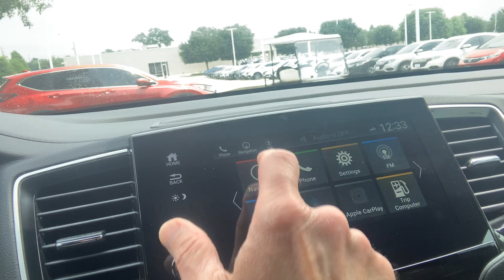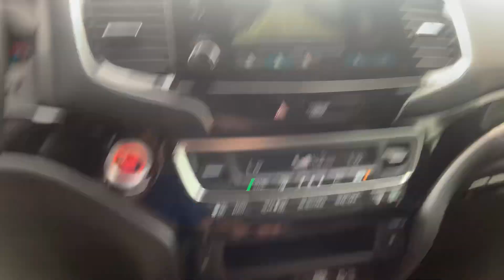2021 Passport Touring AWD from Rex at Howdy Honda